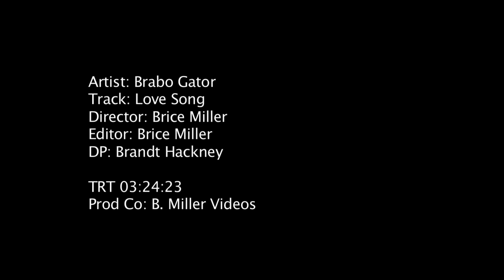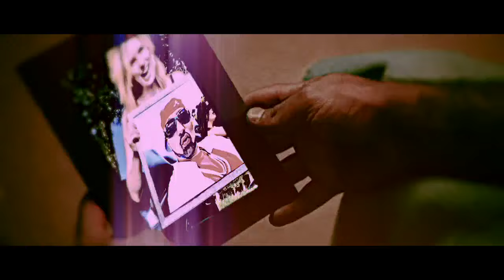Brabo Gator - Love Song